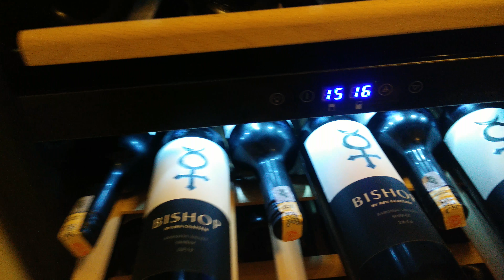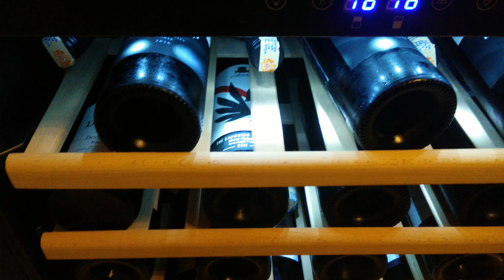契d d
干你娘台巴子 換户名為tim 66，D D，d d，
露宿⛺️當有🏠屋，踩單車🚴‍♀️當有車🚘，公幹當遊埠，揸grab當揸coupe， 幾萬馬幣 或港幣 都攞唔出來，捱世界當嘆世界的死窮鬼，至今沒法回應下列挑戰的低端人，1.你冇私人Grand piano wine bar ，只能租用難看過RM84ㄧ晚公寓的所謂套房濫竽充數；2. 你冇需有幾十萬投資的premier wealth and priority banking accounts；3.你連車都冇，而我以現金買奔馳 及 ；4.你連紅酒樽都冇；5.你頂多中學教育 ；6.你冇出國留學；7.你冇美國駕駛執照；8.你在北京見唔到最高級領導如李克強和胡錦濤；9.你去台灣見唔到總統，而我進總統府並獲贈禮物紀念 ；10.你至今未能出示名貴手錶，而我至今已出示超過十枚 ；11.你冒認拿督 ，而我多次證明有博士學位；12.你的片多在兩小時下架，我的片至今大多還在；13. 你膽怯又喜歡撒謊車大砲 ，經常換户名，而展示的機票或卡完全沒有名字，假冒成份高；14.我五十歲已上晒岸，你依然捱騾子；15.你是簡單英文句子寫不出的低端人；16. 你去北京捱世界當嘆世界，我呸！我嘆世界去睇世界杯。高下立判。哈哈哈！我有的，全部有片睇，去問下有點學問的，就知堅定流！而你，冇料當四條！